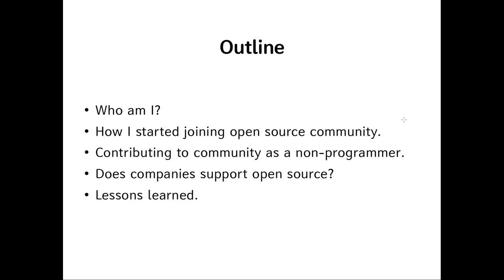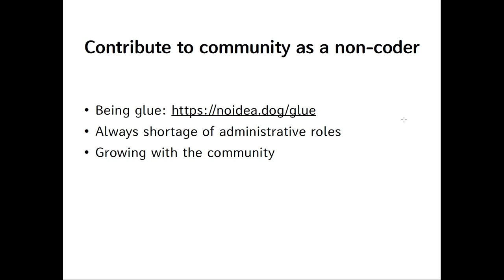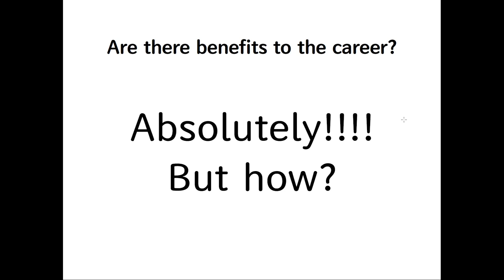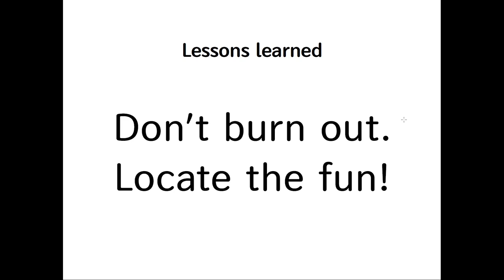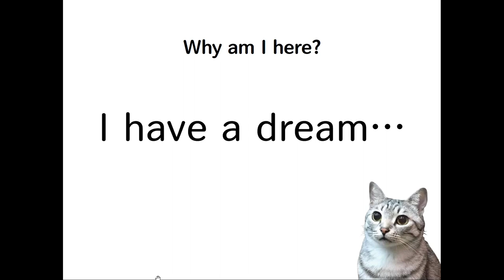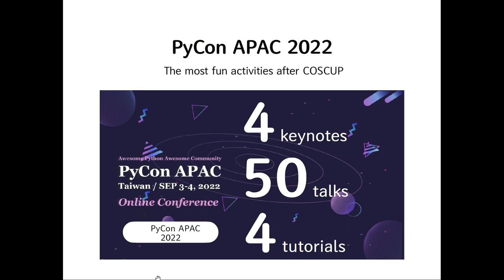開源轉生：到了異世界就拿出真本事？ The journey in Open Source community without programming